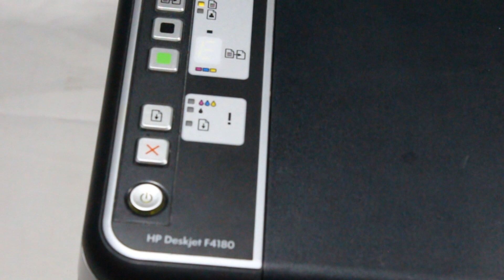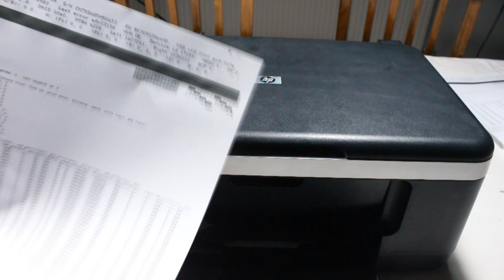How to solve printer error - carriage is stalled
How to solve printer error - carriage is stalled. Suddenly the printer jammed and showed the erorr. I could never find a solution. I restarted the printer, filled the cartridges, I restarted the cartridges, but the problem was and gives it the same. It was a mistake on the computer, that the mechanism was stalled.

Watch videos and aspects of how a simple fix that you can fix yourself can block your printer.